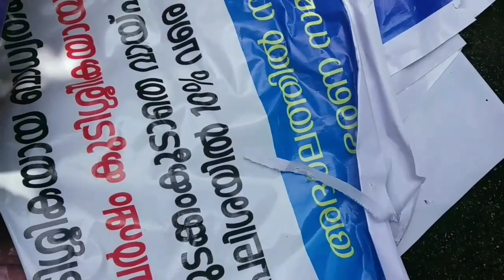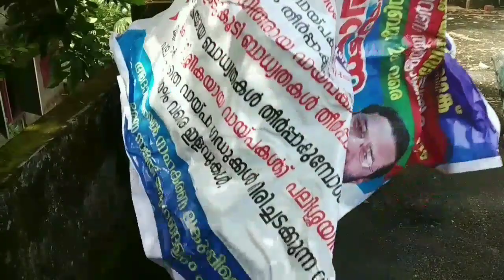0 Rs ഒരു അട്ടിപൊളി Fish pond | How to make a zero budget fish pond| Akshay Saj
Friends